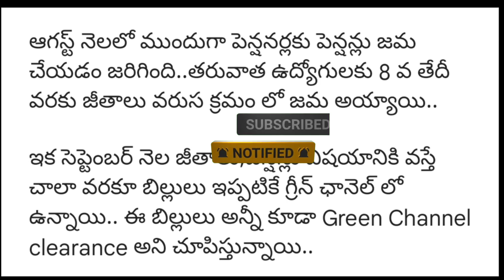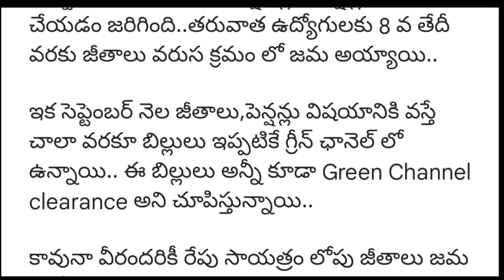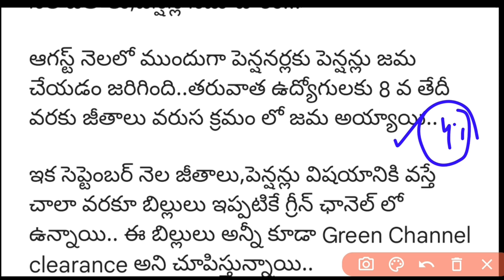Good news to AP Government Employees and pensioners | AP Employees salaries bills | DA Arrears